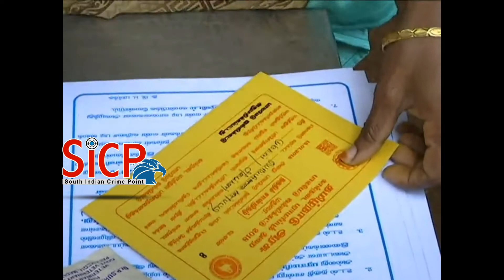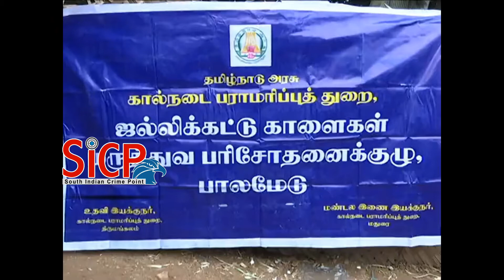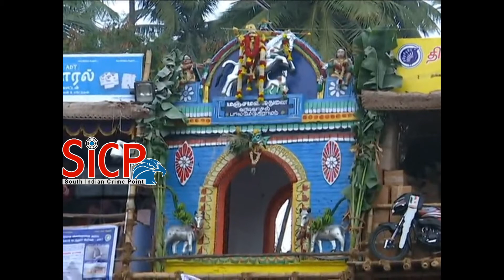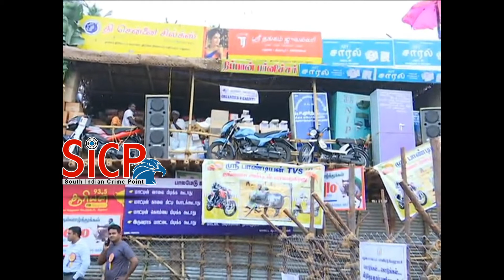Palamedu jallikattu 2018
No one goes hungry from Palamedu

Food for the weary: Women cooking food for visitors at Palamedu on Monday.

Specifically made for tired travellers so that they can re-energise themselves

For the women of Palamedu, the day breaks at 2 a.m. on the day of jallikattu. Pots and pans clang and the aroma of ‘Mochapayaru kozhambu’ (lima bean curry) fills the air as houses across the village prepare food in large quantities on the day after Pongal.

“At Palamedu, no one goes hungry. Anyone is allowed to enter a house and ask for food. We usually prepare a variety of items and all the women in the house - four or five of them - chip in. The items include rasam or sambar, chicken curry, vegetables and mochapayaru kozhambu,” says R.C. Alangaraselvi, a resident.

The kozhambu is a speciality that is prepared with spices, including turmeric and pepper, indigenous to the village and is considered a protein supplement. This is specifically made so that tired travellers can re-energise, says Ms. Alangaraselvi.

Preparatory work for the food begins the night before jallikattu. A. Chitradevi, a resident for 23 years says all the women visit the vadivasal (entry point) by 8 p.m. the previous night. They pray for injury-free bulls and tamers while also wishing for the well-being of villagers. This is followed by a puja done for the temple cow - Manjamalai Maadu. After this, they cut vegetables procured in bulk and marinate other food items.

In the early hours, the women from all families take the kitchen by storm.

Here, there is no discrimination. It is common for neighbours to cook in the same kitchen and serve food to officials and visitors. “If we see tired policemen, we pack food for them and send it through our sons,” says S. Jamuna.

During the event, women watch the jallikattu from the sidelines. It is easy to spot them flocking terraces and holing up in front of television sets in their homes. Do they not miss the live action? “We’ve watched jallikattu from far away for many years and feel safer here. I hope we are not missing much,” adds Ms. Jamuna.

Behind the scenes in Palamedu

Apart from the usual prizes like utensils, bicycles, cupboards and gold coins, the jallikattu at Palamedu this year saw a goat kid being given as a prize. Contrary to the expectation that tokens will be issued to winners to collect the goat kid later, as it is done for cupboards and bicycles, the billy was thrown by an organiser from the gallery on top of vadivasal towards the winner, who gleefully caught it and carried it on his shoulder, much to the amusement of the audience.

Though jallikattu remains a sport that valorises masculinity, stories of women raising jallikattu bulls are not unheard of. The jallikattu at Palamedu happened to provide an example for this when a woman, who raised a bull, released it in the vadivasal by removing its nose rope, a task almost always done by men.

While everyone was in a hurry to release the bulls in quick succession so that all the waiting bulls could get a chance to enter the arena, some of the bulls were hesitant to come out. With multiple tactics by the handler failing to bring out the bulls, they had to be pulled out with ropes.

The instances of more than one bull remaining on the arena could not be avoided at times despite the best efforts by the district administration. There was an occasion when four bulls were on the arena at the same time, increasing the risk of injuring one another and also the bull tamers.

Though’bullets’ offered to a few bull tamers and bull owners in last year’s event were absent at Palamedu, this year’s event did have a few two-wheelers on offer. However, bull tamers were seen complaining at the end of the event that they were not given to the best tamers.